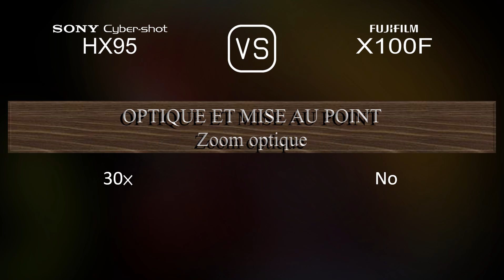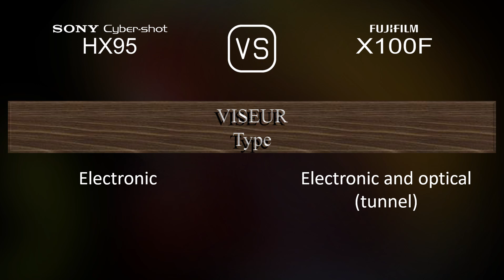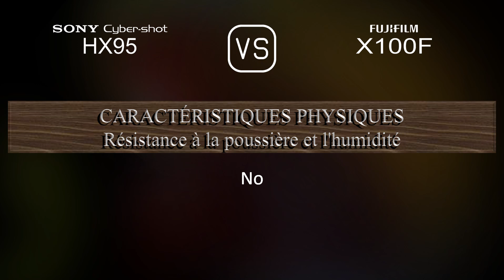Sony Cyber-shot HX95 vs. Fujifilm X100F: Une Comparaison de Caractéristiques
Cette vidéo fournit un aperçu des fonctionnalités du Sony Cyber-shot HX95 et du Fujifilm X100F dans une comparaison de caractéristiques (comparison of specifications).

00:25 LANCEMENT
00:33 BOÎTIER
00:40 CAPTEUR D'IMAGE
01:01 IMAGE
01:16 OPTIQUE ET MISE AU POINT
01:55 ÉCRAN
02:13 VISEUR
02:27 FONCTIONNALITÉS PHOTOGRAPHIQUES
03:20 FONCTIONNALITÉS VIDÉOGRAPHIQUES
03:35 STOCKAGE
03:38 CONNECTIVITÉ
04:03 CARACTÉRISTIQUES PHYSIQUES
04:21 AUTRES CARACTÉRISTIQUES